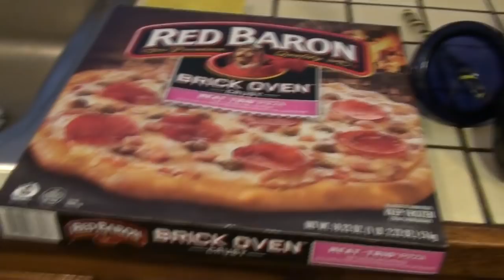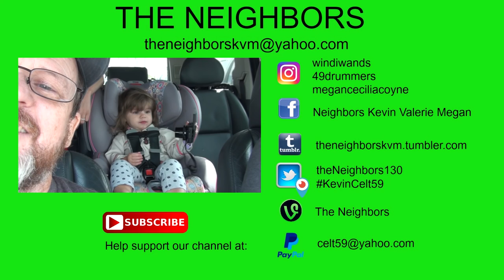WORRIED ABOUT MOM IN NORTH CAROLINA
Valerie stresses over Hurricane Matthew hitting North Carolina and is unable to reach her family for most of the day! Kevin does chores around Nikki and John's and then cleans the patio off in preparation for painting!

                    Kevin: 49drummers
                    Megan: meganceciliacoyne